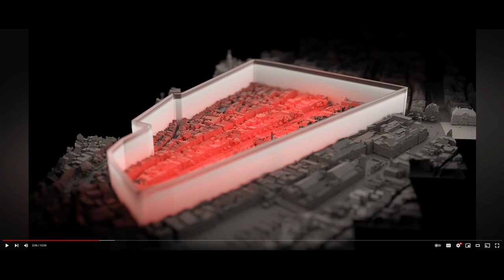T.L.D.W: The Red-Light District, from Windows to Brick and Mortar?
Last Video Was Too Long? Here Ya Go!
I React To A Video By 'hoogyoutube' Going Over Amsterdam Building an entire building for the Red-Light District... How does that work?

Credit: @hoogyoutube

T.L.D.W Version: -- X